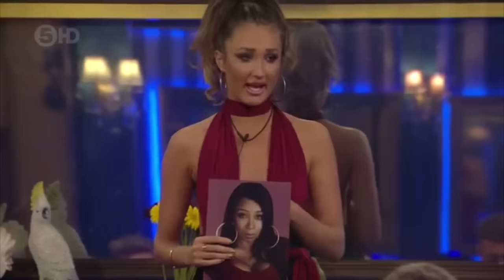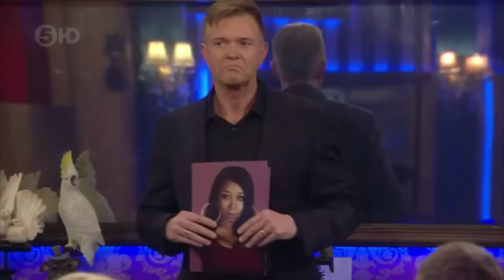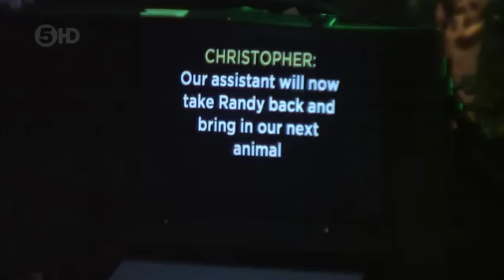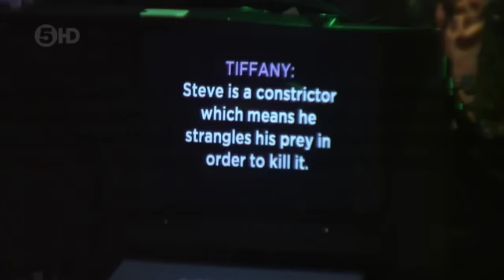Celebrity Big Brother-Tiffany 'New York' Pollard Best Moments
A collection of the funniest "New York" moments and confrontations in the Celebrity Big Brother UK house. (Vol.1)